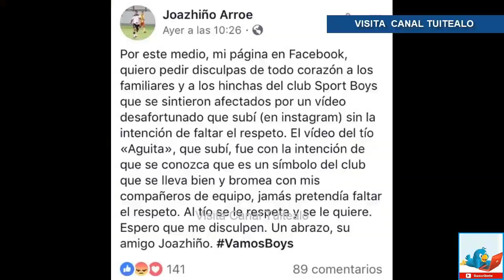¡Lamentable! Jugadores del Sport Boys de Perú humillan al utilero 'Agüita' de 82 años Video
Tres jugadores del Sport Boys de Perú están en el ojo de huracán por lo que consideraron era una broma hacía uno de los emblemas del equipo, el utilero Ricardo Luna. No les salió cómo ellos pensaban, sino todo lo contrario.

Joazhiño Arroé, Manuel Contreras y otro jugador, que todavía no es identificado, desnudaron al utilero de 82 años y lo humillaron en el vestidor.

Ricardo Lunas es conocido como “Agüita” y lleva 67 años trabajando en el club. En ese duro momento, lloró e imploró a los jugadores que lo dejaran en paz.

La cosa no paró ahí.

De inmediato, se viralizó el material, por lo que el mediocampista Arroé tuvo que eliminarlo.

Ante las críticas de los aficionados a los jugadores, la directiva mencionó que tomará cartas en el asunto.

Ante la magnitud de las cosas, Arroé pidió disculpas en su cuenta de Facebook.